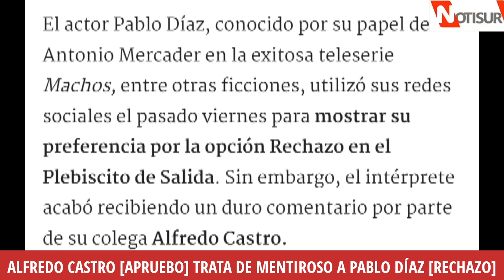Alfredo Castro [Apruebo] trata de mentiroso a Pablo Díaz [Rechazo]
Actores chilenos.